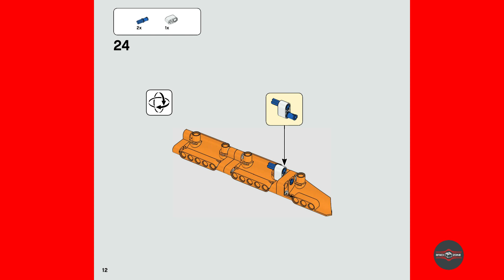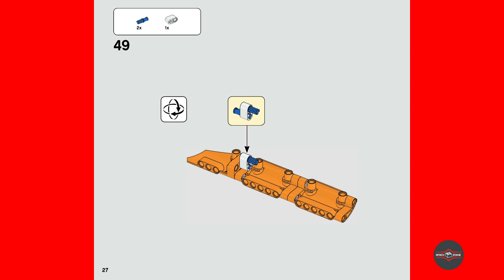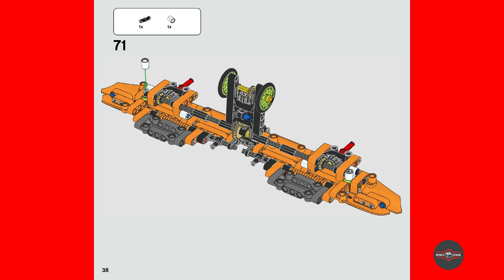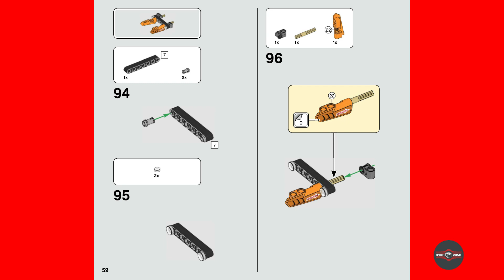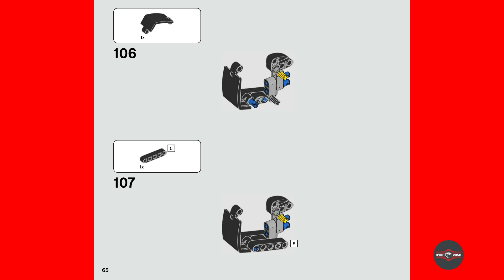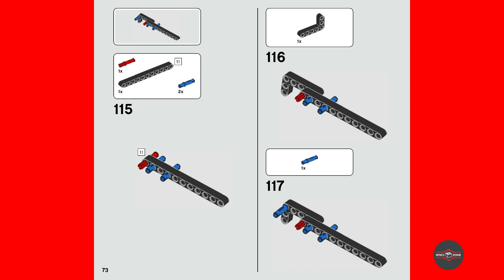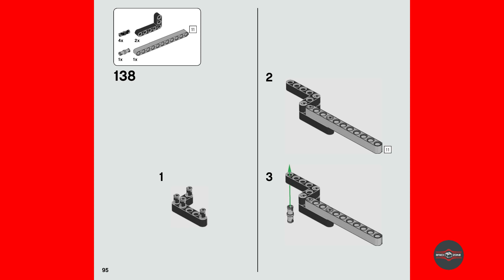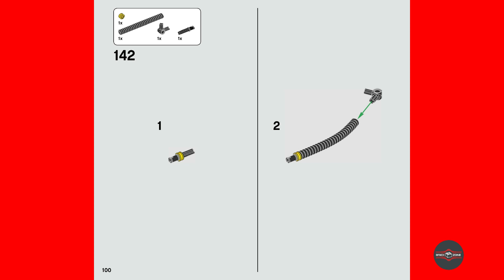Technic | Harbour | 2021 | Rescue Hovercraft | 42120 | Model 2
In this video, we'll be building a Rescue Hovercraft from the popular Lego sets 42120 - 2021. This model is based on the classic Technic race building set, and is a great way to learn how to build a variety of different LEGO structures.

This is a fun build that will enable you to learn how to build a variety of different LEGO structures, and it's a great way to spend some time building with your children. If you're a LEGO fan, then you won't want to miss this build!